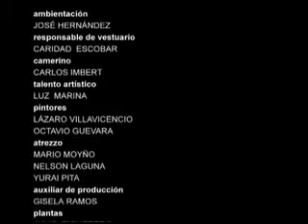VIVIR DEL CUENTO El paquete